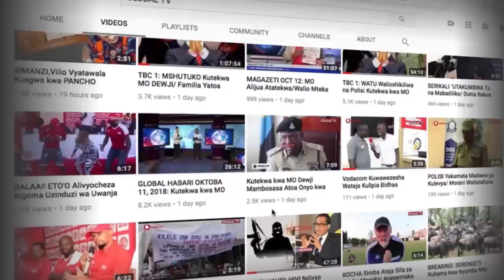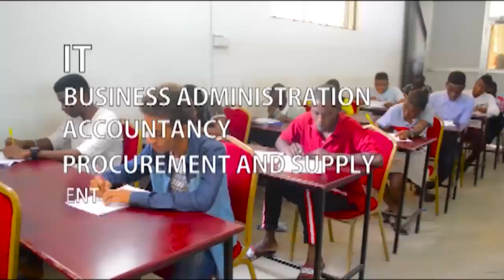Mgumba Amuwashia Moto Aliyepewa Shamba na Magufuli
Serikali imesikitishwa na maandalizi hafifu ya ujenzi wa kiwanda cha Sukari cha Mkulazi 1 kilichopo katika Halmashauri ya Wilaya ya Morogoro linalosimimiwa na kampuni Tanzu ya Mkulazi Holding.

Akizungumza na wawekezaji hao , Naibu Waziri wa Kilimo, Omary Mgumba, alipofanya Ziara katika Shamba na kukuta hakuna maandalizi yoyote yaliyofanyika ikiwemo kulisafisha, licha  ya kuwa mwekezaji huyo amepewa shamba hilo bure na Rais Magufuli.

Ameongeza kuwa licha ya Serikali kuwa na Matarajio makubwa ya  kufanikisha azma yake ya Kumaliza upungufu wa sukari nchini kupitia kiwanda hicho cha Mkulazi lakini wawezekaji hao wanaonekana kukwamisha jitihada hizo pasi na kuwa sababu za msingi.

Sanjari na Hayo Naibu waziri Mgumba amewataka wakazi wa Vijiji Jirani na shamba la Mkulazi kutouza mashamba yao kwa watu mara baada ya kuona fursa za kiuchumi katika maeneo hayo.